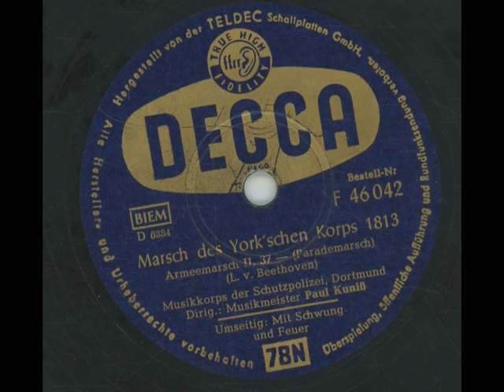Marsch des Yorkschen Korps 1813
Musikkorps der Schutzpolizei Dortmund, Leitung: Paul Kuniß
Decca F 46042
Matrize: D 6335